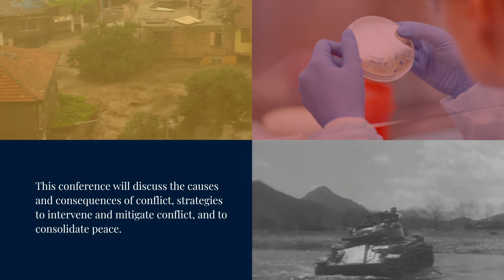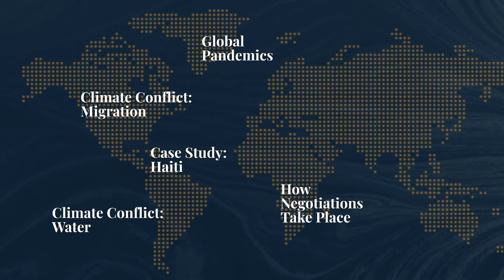Welcome Remarks | The Pearson Global Forum 2020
University of Chicago Provost Ka Yee C. Lee gave the welcome remarks at the final day of The Pearson Global Forum. This was presented on October 8, 2020.

The Pearson Global Forum 2020:
The climate of conflict is rapidly shifting around the world. The emergence of new conflicts is outpacing the ability of the international community to cope, new rules now govern old disputes, disunity through the spread of populism is creating long-term damage, and the palpability and perils of climate conflict itself represent an increasingly tangible reality for humanity. As the international community continues to deal with dozens of active conflicts, and the quickly shifting relationships between and among nations, it is essential to find paths towards resolution, peace, and stability.

At The Pearson Institute, our mission is to convene international leaders and world-renowned academics at The Pearson Global Forum to explore rigorous research and analysis to influence solutions, strategies, and policies for reducing and mitigating conflict to achieve a more peaceful world.

For more information on The Pearson Global Forum 2020 program,